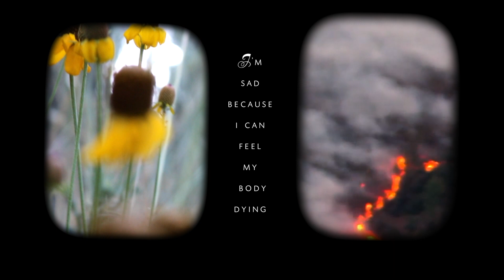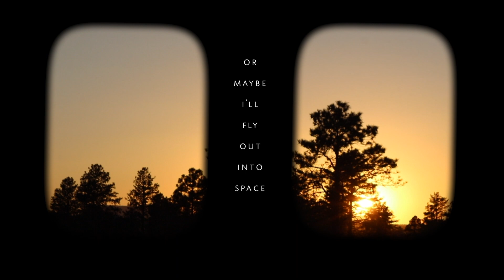Snail (a poem)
This one's weird mate. just some weird sad garbage idk I was in a weird place.